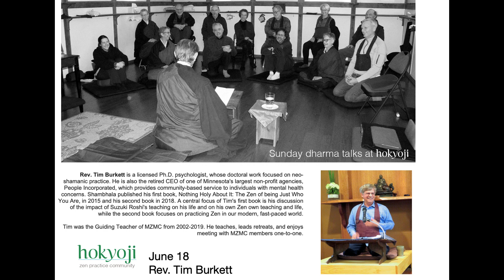August 18, 2023 - Rev. Tim Burkett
Rev. Tim Burkett is a licensed Ph.D. psychologist, whose doctoral work focused on neo-shamanic practice. He is also the retired CEO of one of Minnesota's largest non-profit agencies, People Incorporated, which provides community-based service to individuals with mental health concerns. Shambhala published his first book, Nothing Holy About It: The Zen of being Just Who You Are, in 2015 and his second book in 2018. A central focus of Tim's first book is his discussion of the impact of Suzuki Roshi's teaching on his life and on his own Zen own teaching and life, while the second book focuses on practicing Zen in our modern, fast-paced world.

Tim was the Guiding Teacher of MZMC from 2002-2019. He teaches, leads retreats, and enjoys meeting with MZMC members one-to-one.